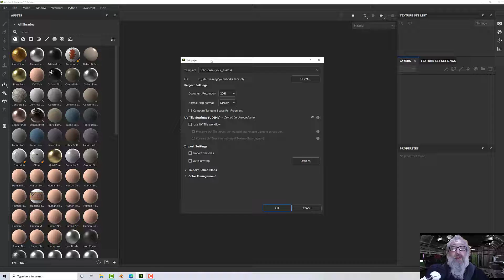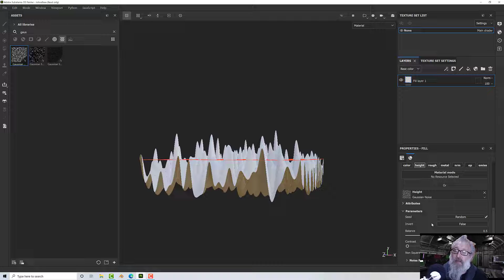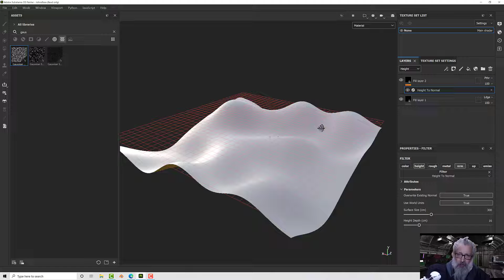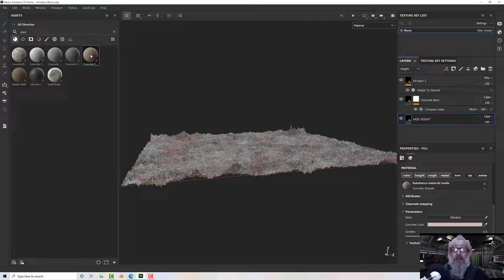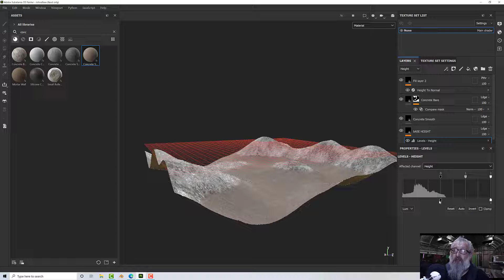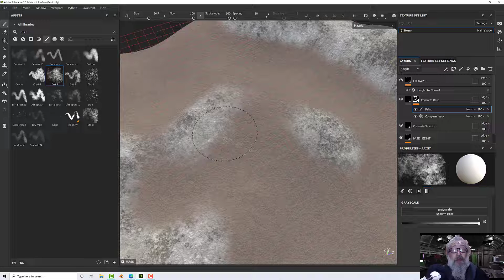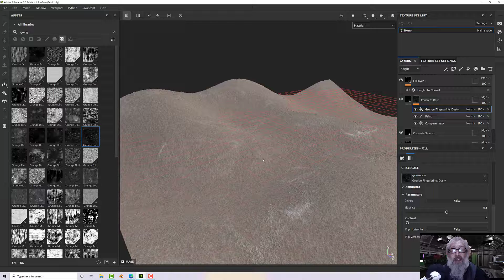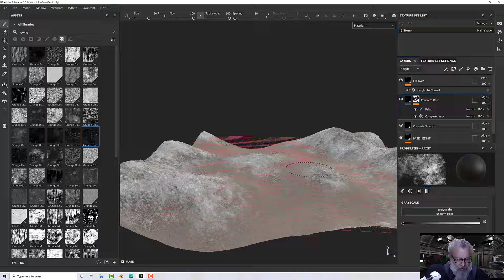Compare Mask and Height Tutorial for Substance Painter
Compare Masks in Substance Painter can help you place materials in specific places, based on layers below.

In this tutorial you will learn how to use a compare mask to place different materials onto a model, depending on a height map.

Table of Contents:

00:00 - Setup
05:35 - Compare Mask
09:56 - Positioning
12:51 - Adding Variation
15:32 - Blend Modes